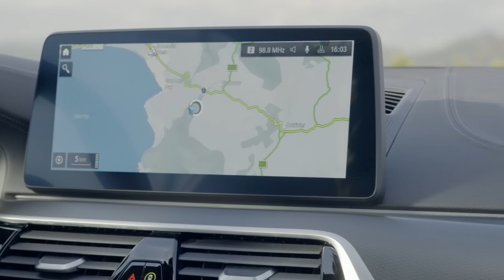Nova BMW petica!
BMW je otkrio osvježenu peticu. Pogledajmo što je sve novo :D